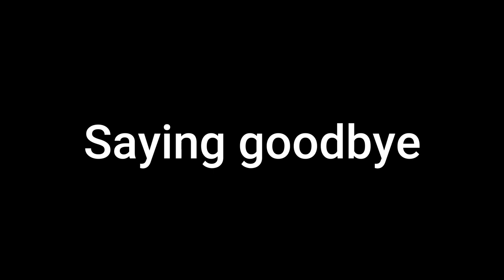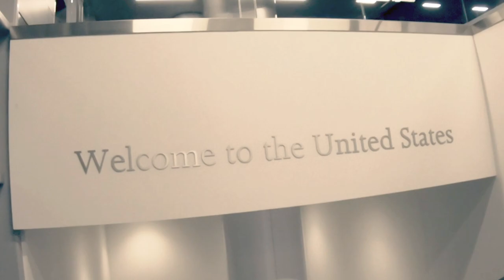Thanks for the memories, Dumaguete @MisterBudBrown - Retired in the Philippines 2023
This is a short video showing the day we left Dumaguete, Philippines and arrived in California to meet our children, after a 12 year absence. Longer and more detailed videos to come.

I am a retired sixth grade teacher from California who just recently moved from the Philippines with my wife, Gloria. These videos aim to be entertaining, inspiring and motivating for people who are tired of the rat race  and want to live a simple, yet rewarding life. My passions are studying and learning languages and helping people in any way I can.
Cheers,
Bud